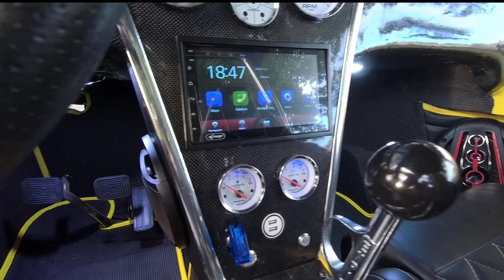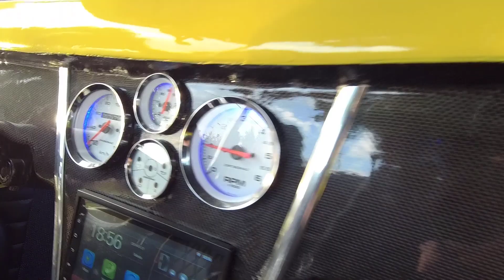Buggy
Neste vídeo estamos mostrando o Buggy Gangs ano 91, muito lindo

🔧 CURSO DE MANUTENÇÃO RESIDENCIAL: TORNE-SE UM EXPERT EM CUIDAR DO SEU LAR! 🔧

Você está pronto para transformar sua casa em um verdadeiro paraíso? Descubra o poder da manutenção residencial com o nosso curso básico personalizado! Aprenda habilidades práticas que economizarão tempo, dinheiro e proporcionarão uma casa mais segura e você poderá até fazer uma renda extra trabalhando com mautenção.
🏡 O QUE VOCÊ IRÁ APRENDER:

Elétrica básica e reparos
Hidráulica eficiente
Dicas de segurança em casa

✨ POR QUE PARTICIPAR?

Instrutor especializado
Aulas práticas, direto ao assunto.
Certificado de conclusão
Suporte

🔒 Inscrições abertas! Não perca a oportunidade de se tornar um mestre da manutenção residencial. Faça parte deste curso e comece a construir um lar mais seguro e eficiente hoje mesmo!

Para mais informações, entre em contato conosco pelo 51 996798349 ou